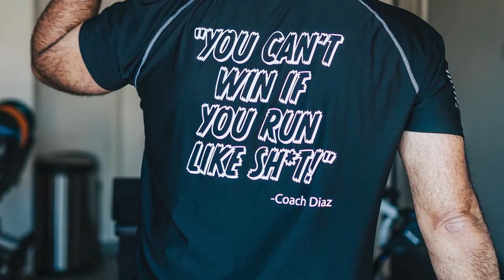Natural Running Shoes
A candid conversation with Steven Sashen of Xero Shoes one of the only shoe companies with the integrity to hold the line on their beliefs of what a running shoe should do for you and all of the things you should not expect a running shoe to do for you!  If you are interested in learning more about Natural Running Shoes, give it a listen.